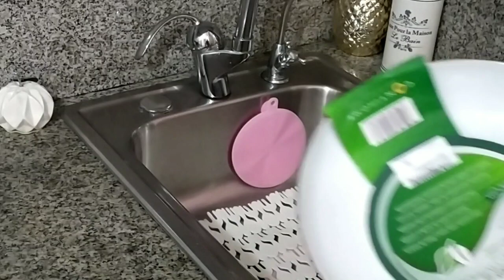Como curar, cuidar y proteger tu sartén y ollas de Cerámica, protectores para sartén (DIY)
Feliz día, aquí les muestro como curar y cuidar tu sartén de Cerámica, y así te dure mucho tiempos, espero les guste el vídeo me regalen un dedito arriba, y si eres nuevo no olvides suscribirte eso me ayudaría mucho, un abrazo fuerte para todos gracias 😘😘😘🙏
videos que recomiendo: